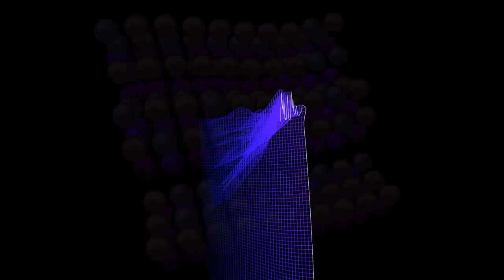Platinum Weird - Crying at the Disco (lyrics)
Crying at the Disco from the album Taking Chances as performed by Platinum Weird.  Platinum Weird is a musical collaboration formed in 2004 between Dave Stewart and Kara DioGuardi and is the subject of a musical hoax.  Platinum Weird has been known as "lost performers" from 1974.  Interesting history if you have the time to look it up, otherwise just enjoy the track as it's a nice one (and yes I know not what you expected to see and hear from me) perhaps a Club Vega DJ will play this in a mix, we'll see!!!  Visual by Justine Perenti.
Lyrics:
Everyone thinks I am who I am
But I think my dance has just begun
Another life another chance to burn
What I wouldn't do to feel the sun
There's so many hands that I can hold
But nobody here can take me home
I was crying at the disco
Everyone is dancing every one was dancing
Everyone is dancing everyone was dancing
And baby it's cold when you know
That nobody knows
You're crying at the disco
The tears on my face are flowing down like rain
They've carry the stain from years gone by
The salt of my sins is resting on my lips
And There's nothing like the taste of life
There so many ways I could have gone
But looking back I should move on